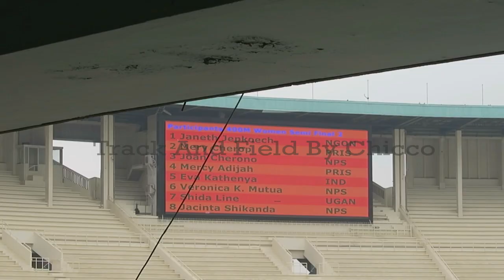400m Women Semis 1- 54.35Sec "Joan Cherono" Olympic Trials Kasarani Stadium